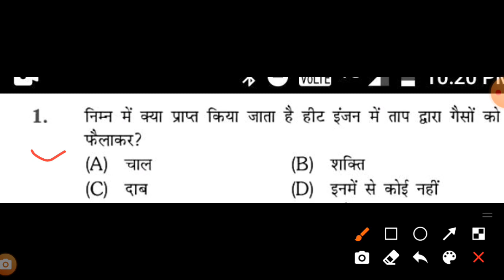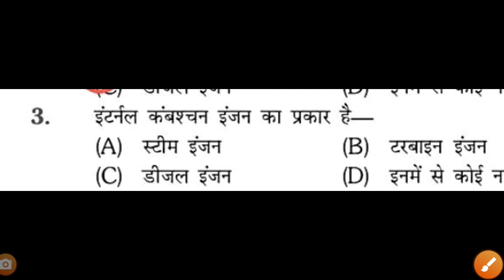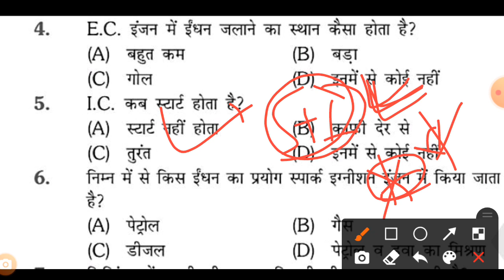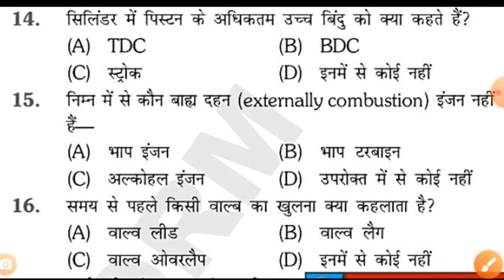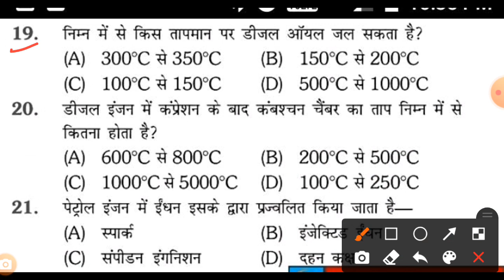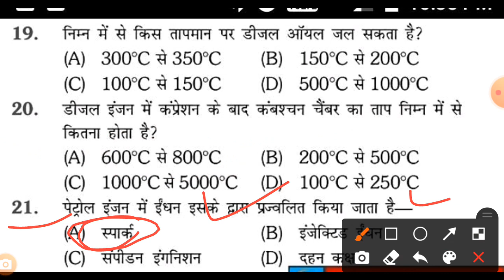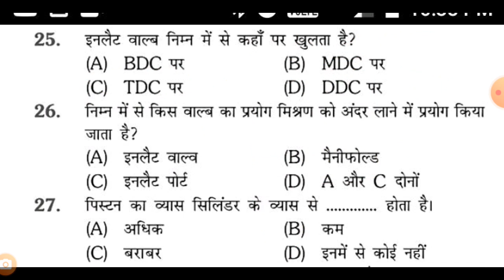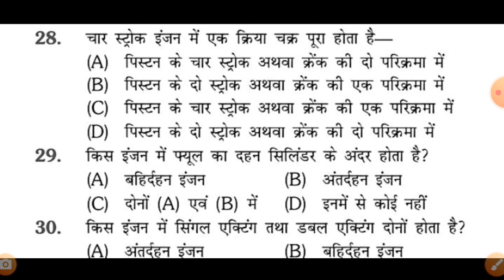Deisel Engine & Petrol Engine ,NCL HEMM - OPERATOR , Objective MCQ-30 महत्वपूर्ण 100% Syllabus Base👍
Petrol - Engine

daitel information 👍👌👍

videos Link 😊😊😊

India Emissions & speed permissible

Video Link 👍👌👍👍

Booster

Lusent - 1000 😊😊😊

MCQ GK

Video Link 👍👌👍